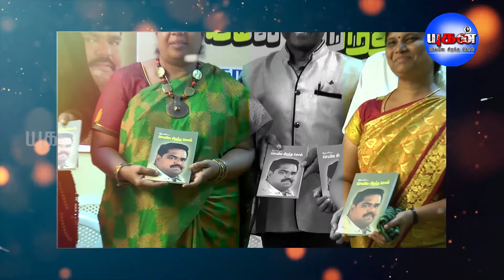செயலே சிறந்த சொல்: பாராட்டுரை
அமெரிக்கன் பாப்பையா அகத்தியன் ஜான் பெனடிக்ட்